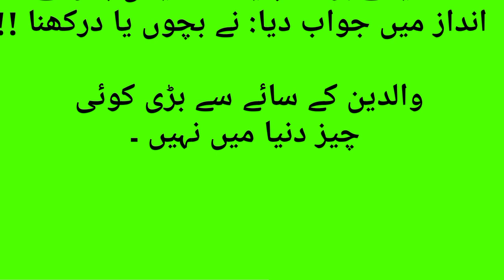والدین کے سائے سے بڑی کوئی ۔Someone greater than the shadow of parentsThe thing is not in the world6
والدین کے سائے سے بڑی کوئی ۔Someone greater than the shadow of parentsThe thing is not in the world